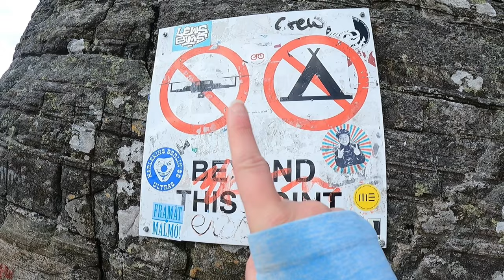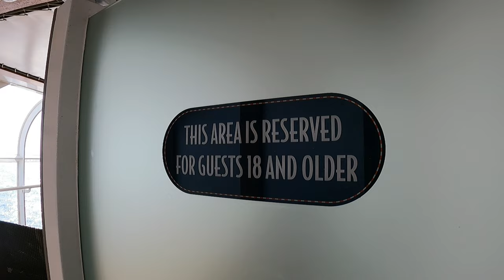(Lovers Rock) Pulpit Rock Hike - Start to Finish From Stavanger (Disney Norwegian Fjords Cruise)